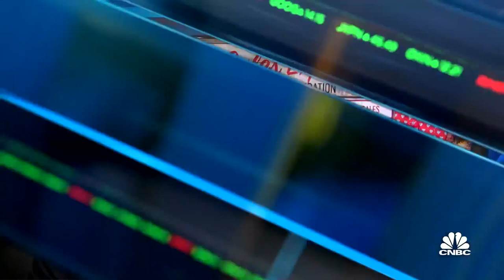National Retail Federation CEO on holiday sales predictions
Matthew Shay, National Retail Federation president and CEO, joins 'Closing Bell' to discuss how the rise in returns could impact holiday sales and their expectations for the rest of the holiday season.